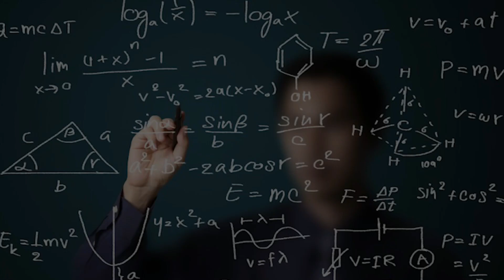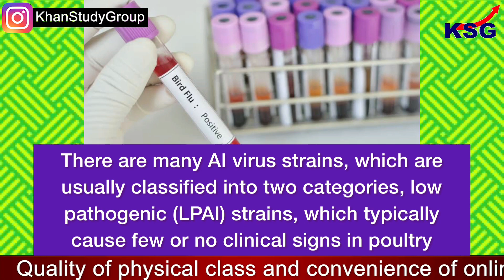Bird Flu Outbreak in India - What is H5N1 Avian Influenza?, Can it transmit to humans?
H5N1 bird flu outbreak reported in India

India reported an outbreak of the highly contagious H5N1 bird flu virus on a poultry research farm in the northeastern state of Bihar, the World Organisation for Animal Health (OIE) said.

Topics Covered -
India reported an outbreak of the highly contagious H5N1 bird flu virus
Avian Influenza is a highly contagious viral disease
Avian Influenza viruses have also been isolated
Circulation of avian influenza viruses is not a new phenomenon
AI occurs worldwide and different strains are more prevalent in certain areas
There are many AI virus strains, which are usually classified into two categories

Time Code -
00:04 - India reported an outbreak of the highly contagious H5N1 bird flu virus
00:15 - Avian Influenza is a highly contagious viral disease
00:34 - Avian Influenza viruses have also been isolated
00:48 - Circulation of avian influenza viruses is not a new phenomenon
00:59 - AI occurs worldwide and different strains are more prevalent in certain areas
01:16 - There are many AI virus strains, which are usually classified into two categories